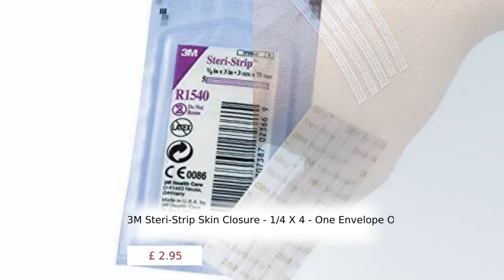3M Steri-Strip Skin Closure - 1/4 X 4 - One Envelope Of 10 Strips